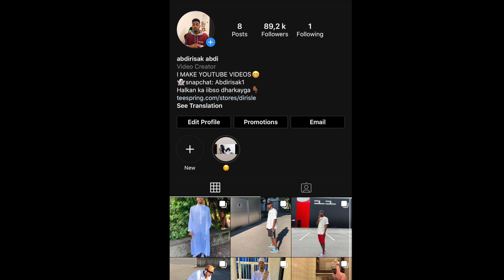WIIL DIRISLE KA MASEERAY🤭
WIIL DIRISLE KA MASEERAY,LII CAATO,TIINA FARAY,DIRISLE 2020,DIL AMA DOORO,LII CAATO,DIRISLE ABDI,